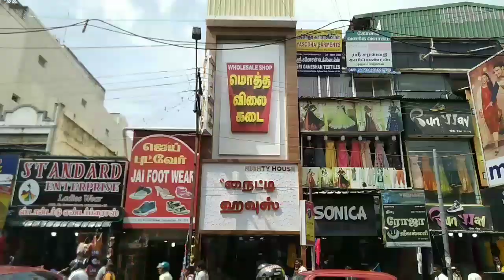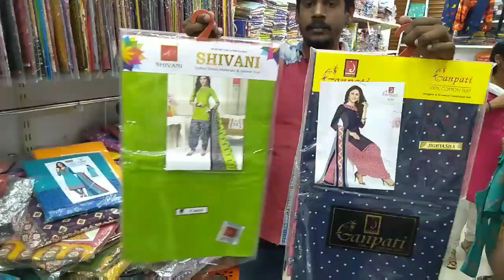Nighty RS 57 OMG 😱😱tops starting 99 very low price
all items available

Simco Nighty House

Ariyas Hotel opp
Big Bazaar street
coimbatore 1

SHOP  OPENING TIME  10 A. M TO 10 P. M. ALL SUNDAY OPENING AT SHOP